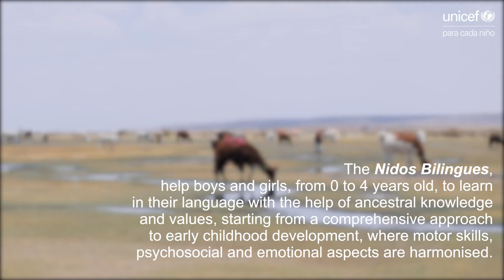Niños y niñas de Topohoco crecen al estímulo de su cultura e idioma en el nido linguístico aimara